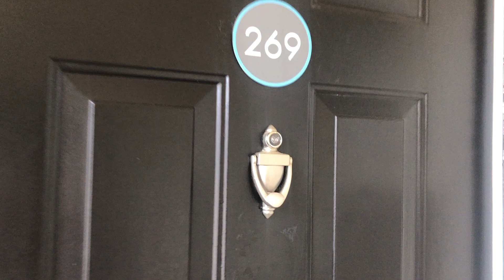The Basin - A1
The Basin is a 1 bedroom home sized at 800 sq. ft. The home features a large living room area spacious enough for a dining room table. The kitchen features granite counter tops including a bar top window overlooking the living area. The bedroom in the Basin is on of our largest rooms with an en suite bathroom and walk in closet.